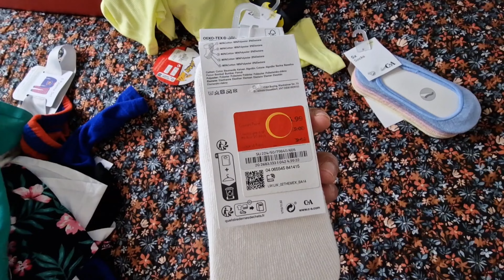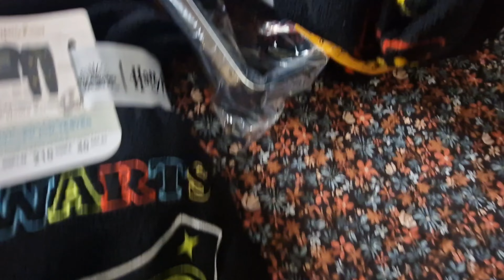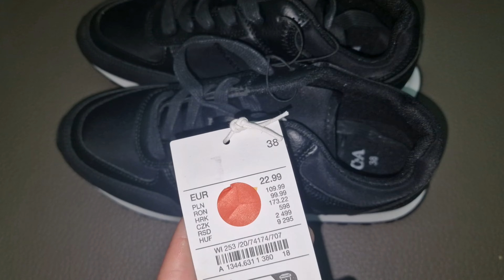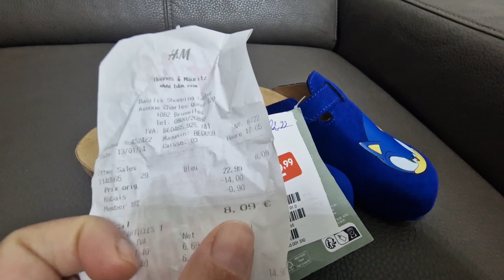دخلو تشوفو مشتريات من primark et c&a و خليولي في التعاليق كف جاوكم